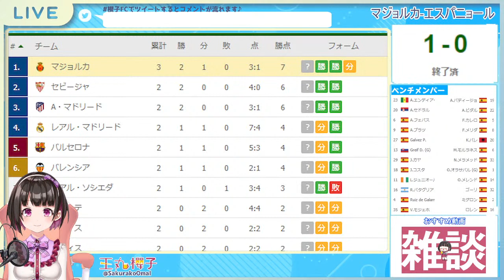【LIVE】久保建英 マジョルカ-エスパニョール【同時視聴/ラリーガ/櫻子FC】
※映像はありません

みんなで一緒に観戦しよおおお！！！
Watching the　Spain
LaLiga, Round 3
RCD Mallorca - Espanyol
Let's enjoy the game together！

王丸櫻子(JPVtuber)
サッカーを中心に同じ試合を観て盛り上がろうという同時視聴配信をしています
ひとりで観るより楽しめる、興奮すること間違いなし！

他にもゲーム配信や麻雀配信や毎朝7:00からASMR配信しています♪

 soccer football オンライン    LIVE 配信　生放送